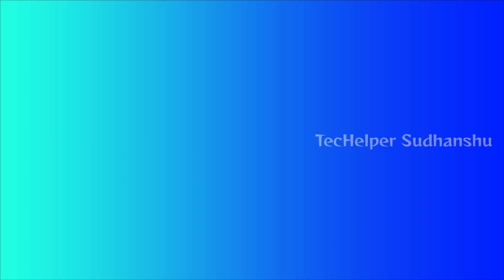1 New Cartoon Show Starting On Big Magic From 1 July | DD Free Dish New Update Today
1 New Cartoon Show Starting On Big Magic From 1 July | DD Free Dish New Update Today